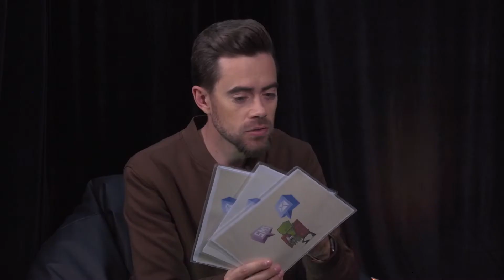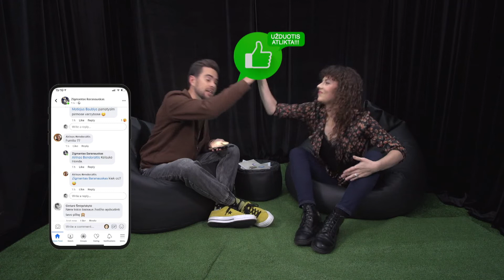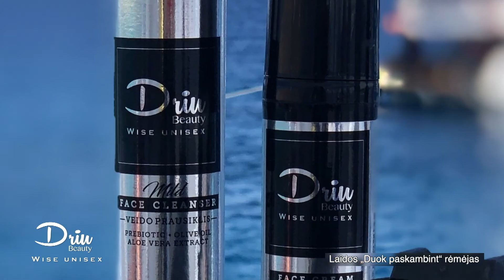Duok Paskambint - Gintarė Šmigelskytė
Pamatykite kaip serialo  "Muilodrama" žvaigždei Gintarei Šmigelskytei sekėsi laidoje pas Timūrą! Į kokią avantiūrą Gintarė turėjo įtraukti savo mažąjį brolį?Žiūrėkite jau dabar!!